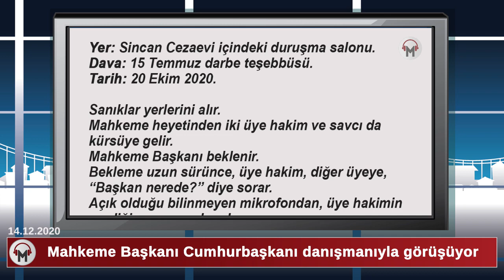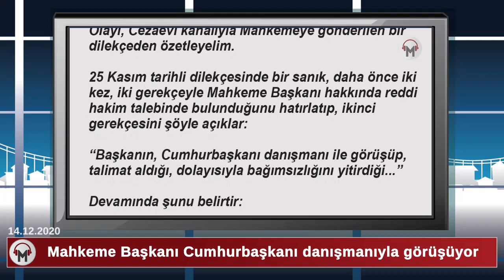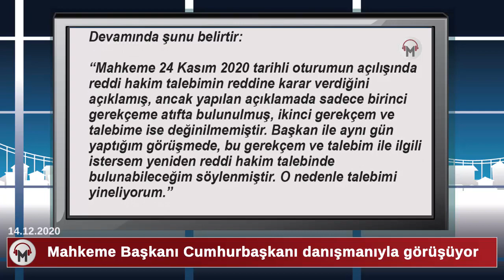Mikrofon açık kalınca duyuldu: Mahkeme Başkanı Cumhurbaşkanı danışmanıyla görüşüyor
15 Temmuz Darbe Girişimi davasında Mahkeme Başkanı’nın Cumhurbaşkanı Başdanışmanıyla görüşme yaptığına dair konuşma, mikrofon açık kalınca salonda duyuldu.
Konuyu, OdaTv’den Müyesser Yıldız gündeme getirdi.
Yıldız yazısında, Sincan Cezaevi içerisindeki mahkeme salonunda devam eden bir duruşma sırasında açık unutulan mikrofondan 2 üye hâkimin, geciken Mahkeme Başkanı için, “Başkan Cumhurbaşkanı danışmanı ile görüşüyor” ifadelerinin salondakiler tarafından duyulduğunu kaleme aldı.
Yıldız, yargılanan zanlıların bu durum karşısında reddi hâkim talebinde bulunduğu fakat taleplerinin kabul edilmediğini de belirtti.